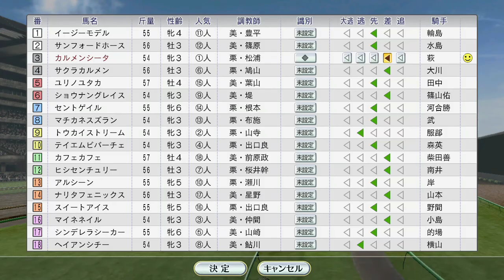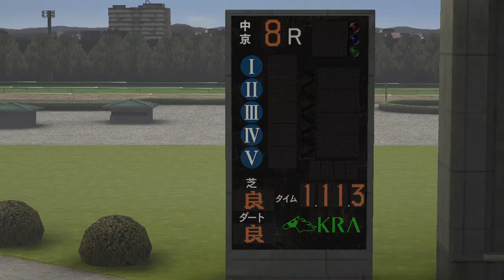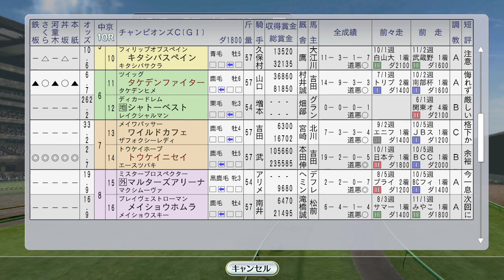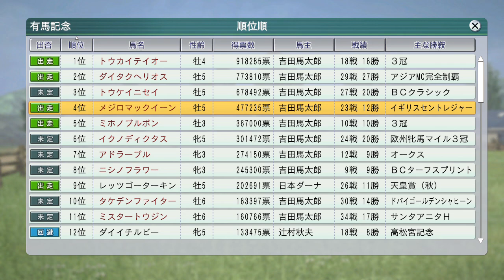【Winning Post 8 2016】1992年12月1週 中央全10場重賞制覇へ。チャンピオンズC トウケイニセイ他、シンコウラブリイ他海外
チャンピオンズカップ、タケデンファイターはこれで引退。他にミスタートウジンも出走。ステージチャンプの新馬戦にいきなりノースフライトが…。クラブの知人入会第1号としてあの芦毛ちゃんが…。

（前）11月4週 ジャパンCトウカイテイオー。京阪杯にヤマニンゼファーが…：
（次）12月2週 2年連続香港全戦勝利へ（サクラバクシンオー、ミホノブルボン、ニシノフラワー、イクノディクタス）。阪神JF ユキノビジン、ベガ：